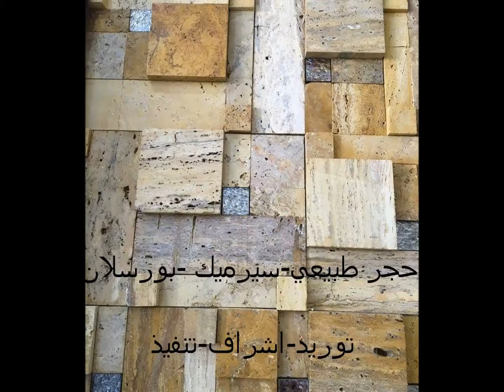فن الترف للسرميك (Art luxury of ceramics)